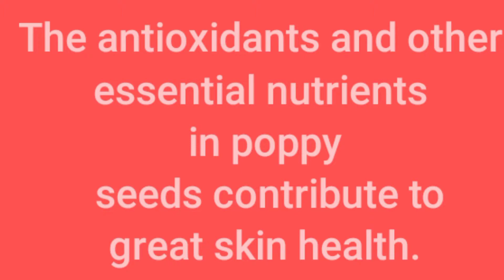poppy seeds/One magical remedy for all your skin problems/10 days challenge/miracles happened